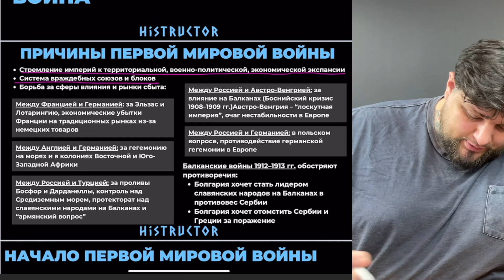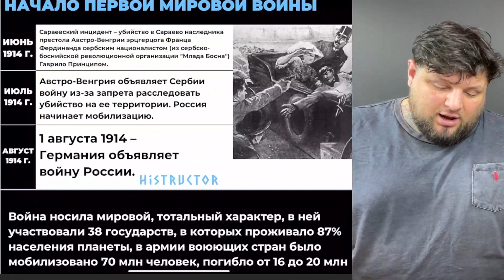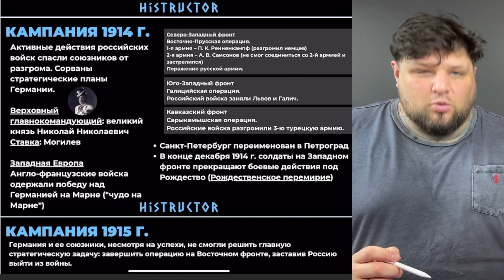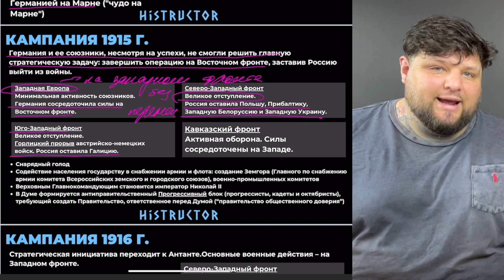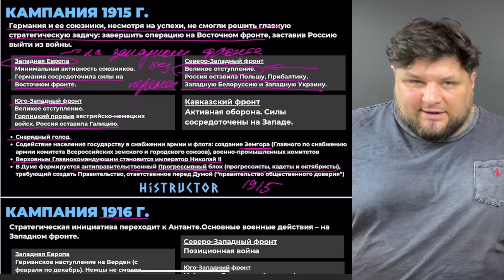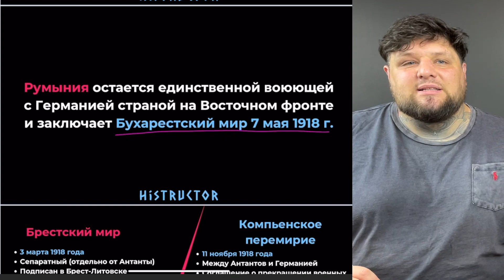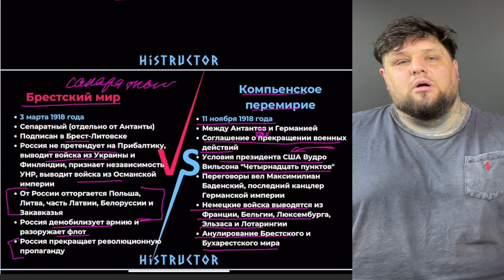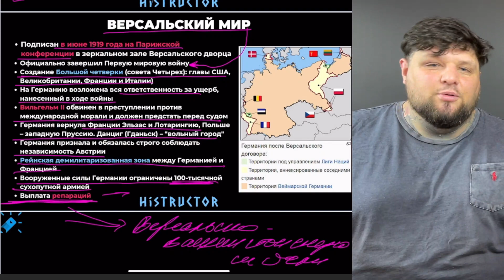"Щелчок" по истории| Первая Мировая война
Еще не подключил бесплатный Щелчок по всем предметам?

Выбирай курс, переходи по ссылке и присоединяйся ❤️
Прямые ссылки на подключение нужного предмета 👇

ЕГЭ

ОГЭ